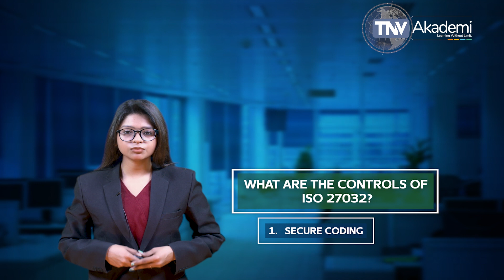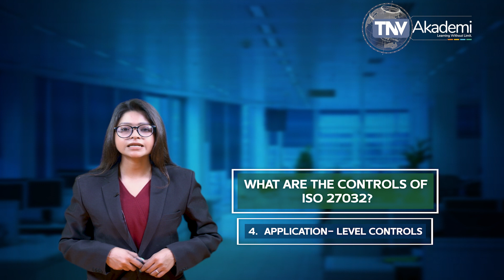What Does ISO 27032 Tell About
ISO 27032 is a standard that focuses on cybersecurity, and takes into account that cybercrime is one of the greatest risks that organisations face. ISO 27032 is also a complimentary standard to ISO 27001 that allows you to enhance security in all aspects of your organisation.

The ISO 27032 (ISO/IEC 27032:2012) is a cybersecurity standard that was created to protect sensitive data from being compromised during exchanges by means of hacking, sabotage, or unauthorised modifications. It provides resources for managing it within an organisation and enables methods for safeguarding online operations and activities, including software & data management services. It also includes training the individuals who will be in charge of handling these resources.

Among its goals is to facilitate collaboration between entities such as CSF (CyberSecurity Framework) and to address gaps in prior regulations regarding cybersecurity.